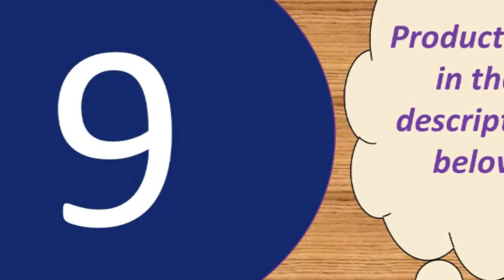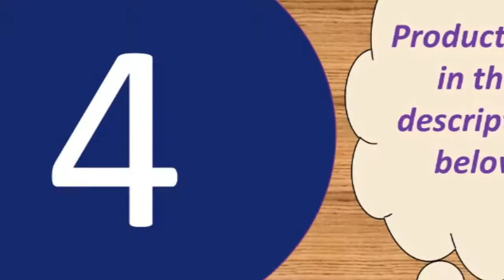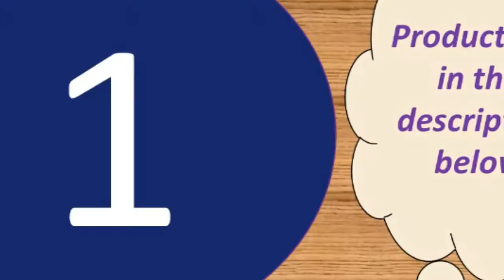Top 10 Portable Charging PowerBank 10000 mAh USB under $50 2019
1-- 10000mAh Portable Charging PowerBank

10-- MF885 4G Wifi Router 10000 mAh Power Bank

Description:
KUULAA Power Bank 10000mAh Portable Charging PowerBank 10000 mAh USB PoverBank External Battery Charger For Xiaomi Mi 9 8 iPhone
Baseus 10000mAh Power Bank Fast Charge Powerbank 10000 mAh Slim Poverbank Portable External Battery Charger For Xiaomi Mi iPhone
20000mAh ROMOSS LT20 Power Bank Dual USB Powerbank External Battery With LED Display Fast Portable Charger For Phones Xiaomi
10000mAh Xiaomi Mi Power Bank 2i External Battery Bank 18W Quick Charge Powerbank 10000 PLM09ZM with Dual USB Output for Phone
YKZ QC 3.0 Power Bank 10000mAh LED external Portable Battery pover bank PD Fast Charger Powerbank for iPhone Xiaomi mi PoverbankFLOVEME Power Bank 20000mAh Portable Charging Poverbank Mobile Phone External Battery Charger Powerbank 20000 mAh for Xiaomi MiBaseus 30000mAh Power Bank PD USB C Fast Charging Powerbank for iPhone11 Samsung Huawei Type C Portable Charger External Battery
Baseus 20000mAh Power Bank For iPhone Samsung Huawei Type C PD Fast Charging + Quick Charge 3.0 USB Powerbank External Battery
PZOZ Power Bank 10000mAh Dual USB Mobile Phone External Battery Fast Charge For iphone xiaomi mi Portable Charger mini PowerBank
ZMI MF885 4G Wifi Router 10000 mAh Power Bank Wireless wifi repeater 3G4G Router Mobile Hotspot Fast shipping

Product Details
Compatible Model 1-  Power Bank For iPhone Plus Powerbank